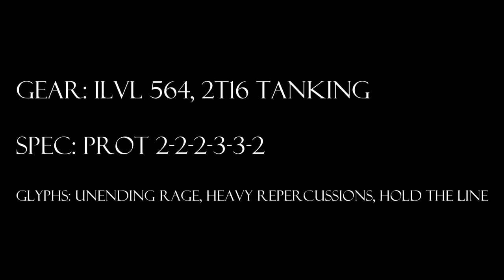World of Warcraft, Level 90 Protection Warrior Solo: Hagara 10N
The Cranky Tank solos Hagara 10N in Dragon Soul.